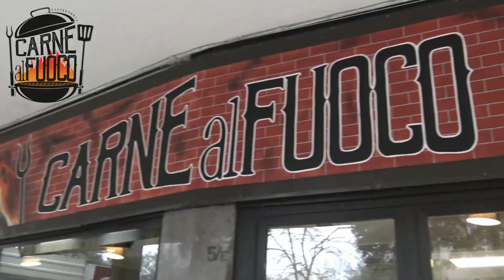ELISA DE BERTI - FINALMENTE AL VIA GLI INTERVENTI ANCHE SULLA ROVIGO CHIOGGIA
L’assessore ai trasporti per la Regione Veneto , Elisa De Berti rende noto che anche il Consiglio di Stato ha bocciato il ricorso intentato da Arriva Italia contro Infrastrutture Venete e Trenitalia. Il Giudizio del Consiglio di Stato giunge dopo la bocciatura da parte del TAR.
Arriva Italia Rail srl è stata la seconda classificata nella nella gara europea per l’affidamento da parte di Infrastrutture Venete del servizio di trasporto pubblico ferroviario delle linee Adria- Mestre, Rovigo-Chioggia e Rovigo-Verona, fino al 2032.
 Ricorda la De Berti che tale ricorso ha fatto perdere un anno di tempo ma ora si sta procedendo per velocizzare il nuovo servizio che sarà gestito da Trenitalia a partire dal prossimo 1° settembre.
Infrastrutture Venete proseguirà con l’elettrificazione della Adria-Mestre, RFI con interventi di manutenzione e ammodernamento delle linee Rovigo-Chioggia e Rovigo-Verona, con la progressiva chiusura dei passaggi a livello mentre si attendono i nuovi treni.
De Berti, sulla sua comunicazione afferma che nel giro di qualche anno anche chi percorre queste tratte potrà usufruire di un servizio ferroviario più moderno, efficiente e di qualità. Speriamo che i tempi siano più ridotti.